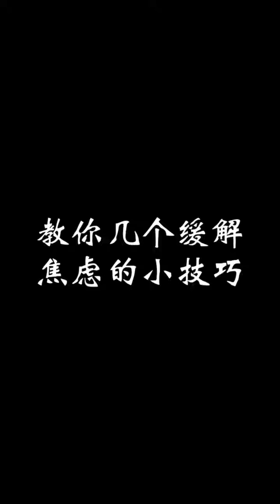教你幾個環節焦慮的小技巧